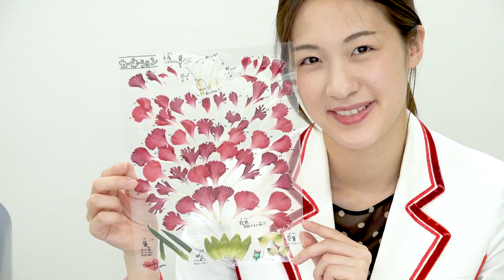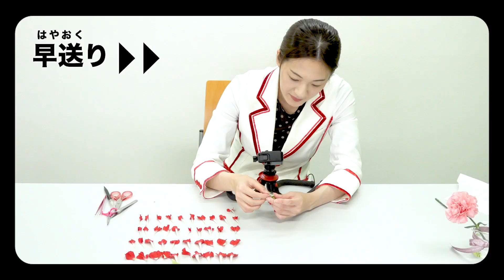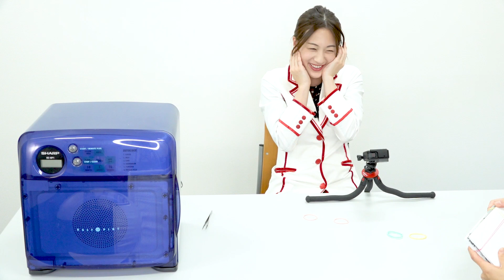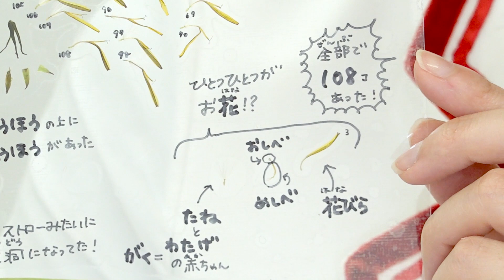【母の日】サイエンスで特別なプレゼントはいかが？🎁カーネーションの標本を作ろう♪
もうすぐ 母の日 ですね✨せっかくもらった カーネーション 、しばらく飾って楽しんだら、枯れる前に 解剖 しませんか？お花のつくりを観察しながらバラバラにしたら、その後は標本作りに挑戦♪裏からも見れる透明な標本の作り方を紹介します。この標本をプレゼントしてもきっと喜ばれるはず！まだ プレゼント どうしようか考え中の人、ぜひ✨

0:00 オープニング
0:49 解剖！
7:22 新聞紙に包み電子レンジで水分を飛ばそう！
10:45 標本作り！
13:03 たんぽぽの標本！
13:48 春のお花の標本！
15:07 まとめ！